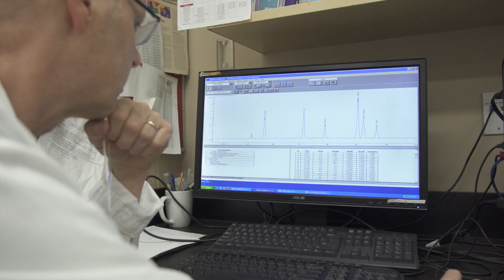The Burping Bovine: Cattle Methane Research with Dr. Karen Beauchemin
*NOTE: This footage was recorded prior to the Government of Canada’s physical distancing guidelines. Canadians are encouraged to continue to follow COVID-19 safety guidelines.

[Rhythmic technological music starts.]

[A tractor and potato harvester wait in a field, rows of potatoes on the left, onions on the right. The harvester moves slowly, picks up the potatoes and loads them into a truck. Freshly harvested iceberg lettuce is cored and placed on a moving ramp where it’s sprayed with water.]

In Canada, agriculture as a whole contributes 8% of the national greenhouse gas budget. Methane emissions from cattle contribute 40% of agricultural emissions, so 3.5% of all the emissions are from cattle.

[A sprawling farm is seen from overhead, and cattle graze in a field.]

[Dr. Karen Beauchmin, wearing a lab coat,  walks down a hall in a research centre. She opens the door to the Ruminant Nutrition laboratory and enters.]

Text: Lethbridge, Alberta

My name is Karen Beauchemin and I am a ruminant nutritionist at the Lethbridge research centre.

[Karen in the lab. Text appears beneath her.]

Text: Dr. Karen Beauchemin,  Research scientist – Ruminant Nutrition, Agriculture and Agri-Food Canada

Cows have a unique digestive system that allows them to digest fibre, but as a normal bi-product of that fermentation process they produce methane.

[Cows feeding in a barn. Cattle and ranchers on horseback move through a hilly pasture.]

And that methane produced in the rumen or in the stomach is released via the breathe into the atmosphere, and methane is a potent greenhouse gas.

[Karen in her lab, with fellow scientists.  They place small bottles into a cabinet where they are mechanically stirred.]

So, in our research we're interested in developing ways to feed cattle so we have highly productive animals, healthy animals, that produce less methane. We have been looking at a particular feed additive that when fed to the cattle reduce methane emissions by about 30%. That is both for beef cattle and for dairy cattle.

[Scientists fill small sample bottles, work at computers and various scientific work stations.]

So that's very promising for the industry. There's a lot of value especially in a country like Canada, where we have tremendous amounts of permanent pasture and grasslands. There's a lot of advantages of maintaining cattle on those grasslands.

[Cattle and ranchers on horseback move through a hilly pasture.]

So we need to find ways of keeping our beef cattle on those grasslands, but reducing methane emissions.

[The Canada wordmark appears. The technological music fades out.]